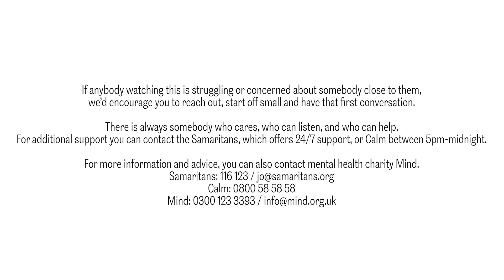"Don't Be Afraid To Ask For Help" | Bronze & Stokes | Loneliness, Injuries & Asking For Help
If anybody watching this is struggling or concerned about somebody close to them, we’d encourage you to reach out, start off small and have that first conversation. There is always somebody who cares, who can listen, and who can help.
For additional support you can contact the Samaritans, which offers 24/7 support, or Calm between 5pm-midnight. For more information and advice, you can also contact mental health charity Mind.
Calm: 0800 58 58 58